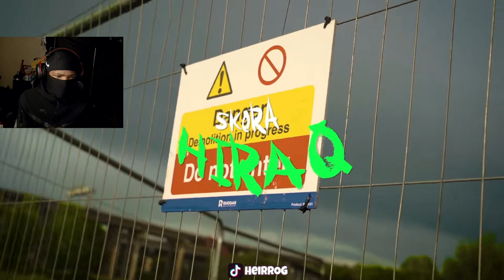Skora - Hiraq (Music Video) | Mixtape Madness (REACTION)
Skora - Hiraq (Music Video) | Mixtape Madness